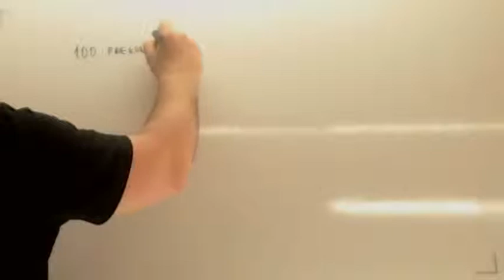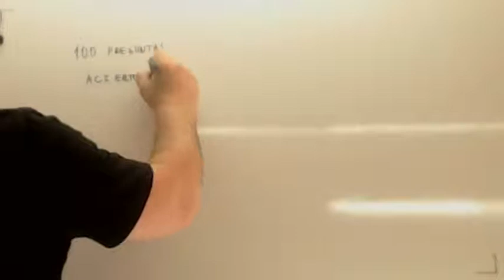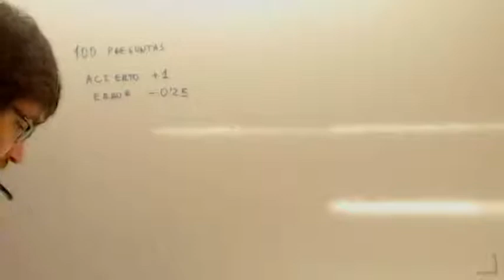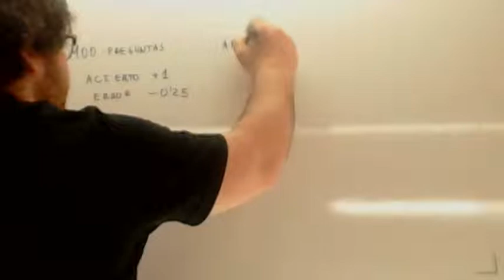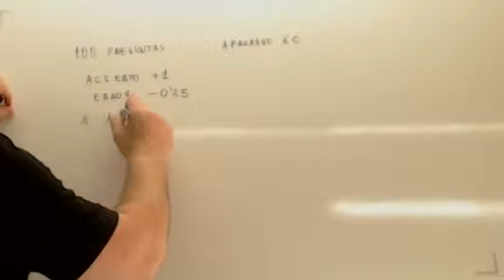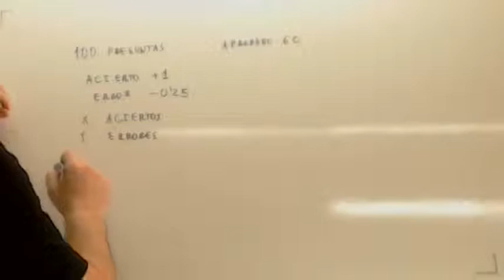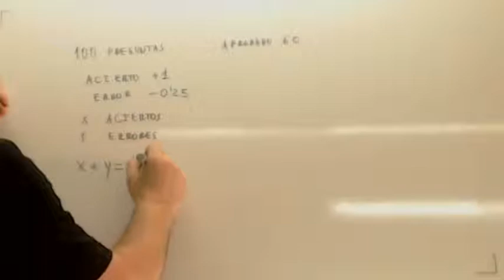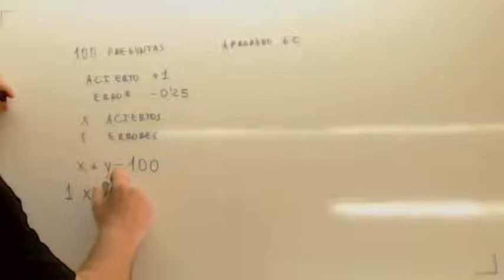Examen Prueba de Acceso Grado Superior Sistema de ecuaciones 02 Usero